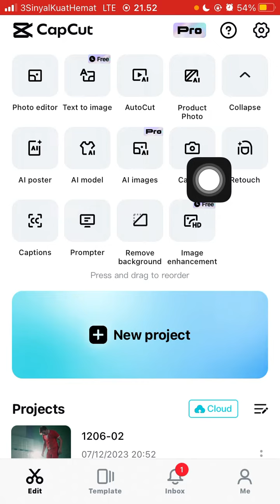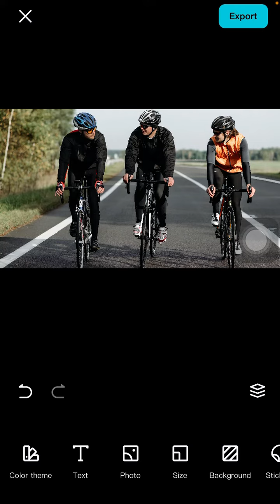Cara Perbaiki Kualitas Foto Menjadi HD atau UHD di CapCut | Image Enhancement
Perbaikan kualitas gambar pada foto menjadi HD atau UHD di CapCut secara otomatis. Wow keren capcut ini!!